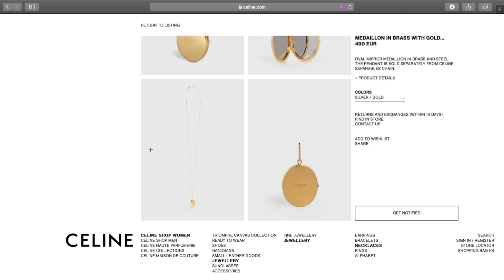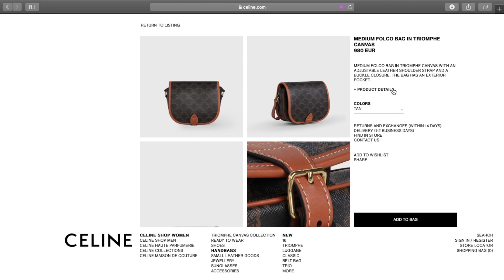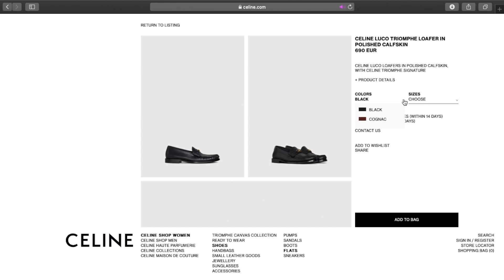LISA WEARS CELINE FOR PARIS FASHION WEEK [AIRPORT LOOK]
CELINE [Official Website International Site]

CELINE SEPARABLES MIRROR MEDAILLON IN BRASS WITH GOLD FINISH AND STEEL